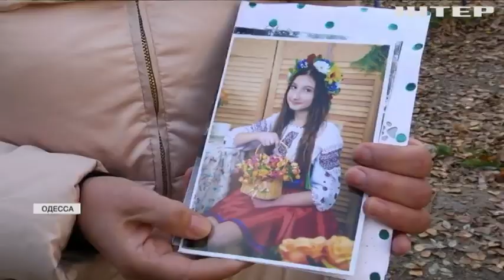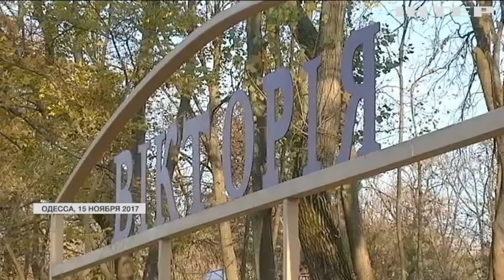Суды в Украине затягивают дела о масштабных пожарах с жертвами